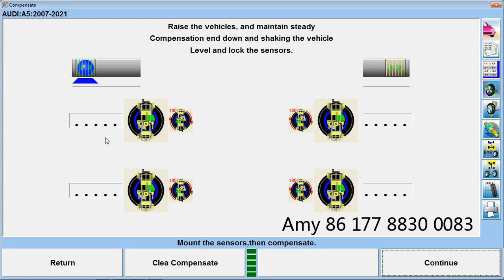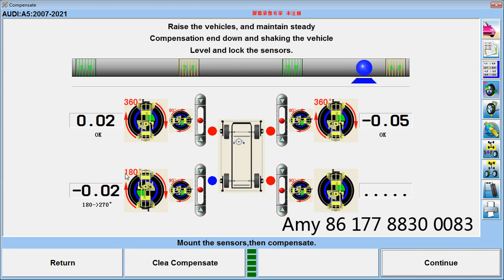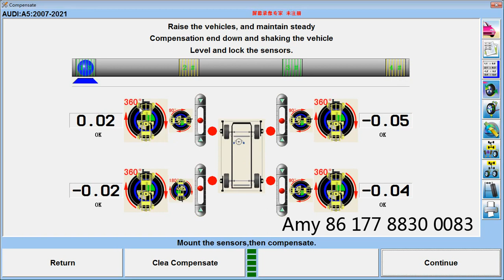Run-out Compensation Instructions of CCD wheel alignemtn